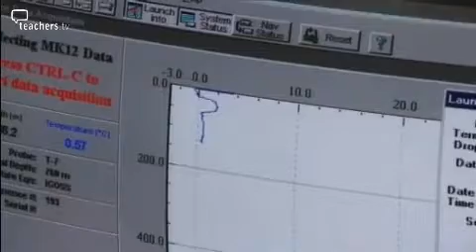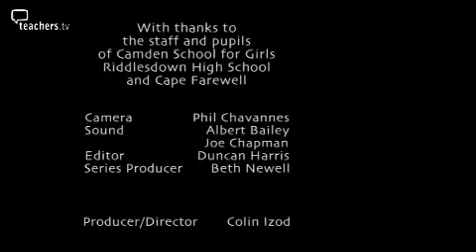Teachers TV: Teachers in the Arctic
In this programme, three teachers exchange their classrooms for berths on an adventurous sailing trip to the high Arctic.
On two recent voyages to the remote northern islands of Svalbard in the Norwegian Arctic, artists, scientists, teachers and filmmakers were brought together to draw attention to the impact of global warming in the Arctic. The teachers on the expedition were able to create innovative curriculum materials for science and geography.
Geography headteacher Garry Doyland and science teacher Suba Subramaniam went on the first Cape Farewell voyage in May 2003 to create and present material for a new geography curriculum. Mike Vingoe, previously head of science at Riddlesdown High School, went on the second voyage in September 2004 to produce material on global warming. The teachers reflect on their experiences in the Arctic, their deepening engagement with the issues of climate change, and the perils of seasickness.
This programme illustrates:

How teachers can get actively involved in creating teaching materials
How the classroom can engage with real-world issues
How the problem of global warming can be brought viscerally to life in the classroom Licensed to CPD College Ltd.